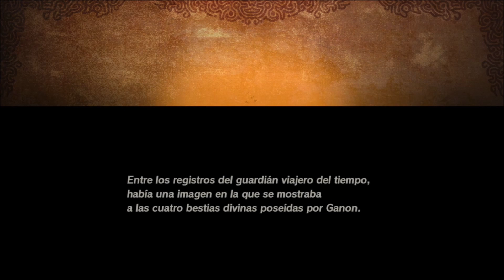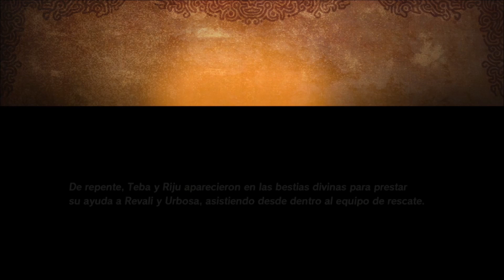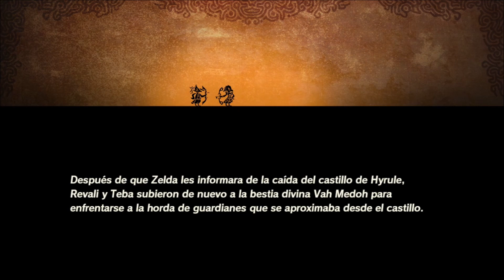Hyrule Warriors "La era del Cataclismo" - Batalla por Hyrule Occidental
GAMEPLAYS ACTUALES

--KUYO
* Lunes y Viernes los vídeos del siguiente orden de Grabación :

*Miércoles y Domingos (una de las dos series) :
**Phoenix Wright Ace Attorney (pausada por grabacion nuevo caso)
** Secreto de henry en lugar de phoenix hasta que termine el siguiente caso.

--IZAHAL
Hyrule Warriors La era del Cataclismo
Resident Evil 2 Mini Guías (se subirán cuando esté la ruta de Leon completa para evitar atrasos. Lo sentimos por la tardanza...)

--SHADOW
* Cuando pueda seguirá Final Fantasy VII Remake

HORARIOS

* Los directos se anunciarán en Twitter con antelación
* Los directos se anunciaran en Facebook con antelación
* Los directos se anunciaran en Instagram con antelación

PARA VOSOTROS